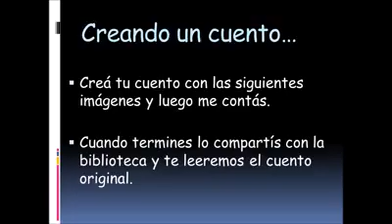BP N° 125 Carlos Primo López Piacentini. Creando un cuento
Biblioteca Escolar N° 125 "Carlos Primo López Piacentini"

Divertite el fin de semana creando tu propio cuento, utilizá las imágenes que están secuenciadas. Cuando termines lo compartís con la biblioteca y te leeremos el cuento original.